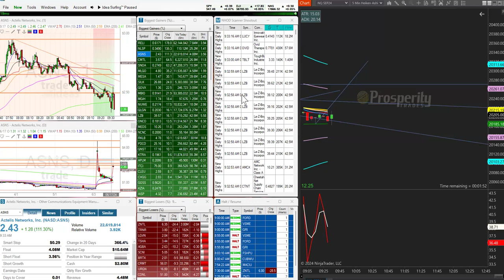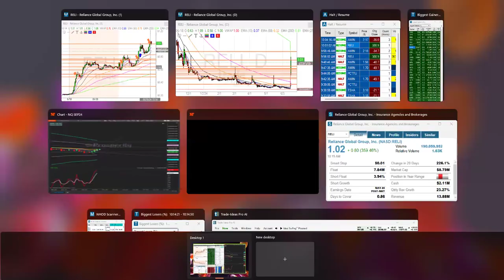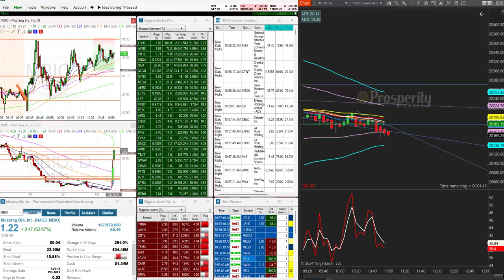Tuesday June 18th, 2024 Live Trading Session (Recorded)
In today's session, we break down live trades.

💬 Leave a Comment: We love hearing from you! Drop your questions or feedback in the comments below, and let us know what topics you'd like us to cover in future videos.